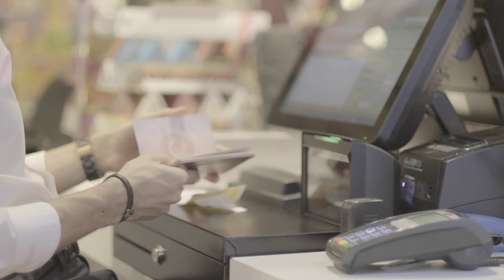Comment créer sa société aux émirats arabes unis en 2023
Pour en savoir plus, regardez la vidéo !

Pour obtenir une estimation de votre entreprise à Dubaï, profitez d'une consultation juridique gratuite pour la création de votre société à dubai

Bonne journée et à bientôt !

Sur ma chaîne vous trouverez de nombreuses vidéos ayant pour sujet :
- Freezone aux émirats arabes unis
- Vivre à Dubaï / Lifestyle
- Mainland (Dubaï)
- Offshore
- Création d'une entreprise / société aux émirats - comment faire ?
- Obligations légales d'un chef d'entreprise aux UAE
- Trouver un emploi à Dubaï
- Contrat de travail aux émirats arabes unis
- Tourisme / Voyage à Dubaï
- Quelles activités lors de vos vacances à Dubaï ?
- Droit émirien
- Investissement immobilier / visa investisseur